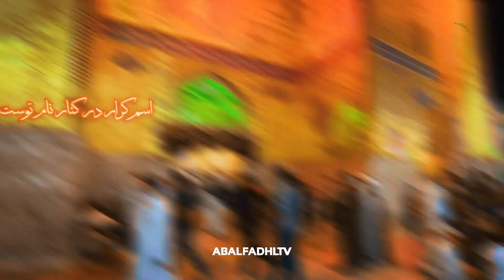عید سعید فطر مبارک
با لایک پست در این شادمانه شریک باشید❤️
صفحهٔ ما را دنبال_کنید و به دوستان خود معرفی کنید❗️
ماه بندگی به پایان رسید؛
عید است و دل‌ها شادمان از اینکه یک ماه،
طاعت و عبادت و بندگی خداوند را به جا آوردند،
حتی قدمی خود را از گناه دور نگه داشتند،
خود را هزاران پله به خداوند نزدیک کردند،
دست نیازمندی را گرفتند،
توسل کردند و با الغوث‌های خود،
خدا را صدا زدند که به فریاد دل‌های غریب و بی‌پناه برسد...
یک ماه عشق خداوند و محبت او را با دل‌ و جان حس کردند و نشانه‌های او را در هر چیزی یافتند...
حال با دل‌هایی پاک و خالص، عید را می‌گذرانند و سال جدیدی از زندگی را در پناه خداوند آغاز می‌کنند...
عید فطر مبارک🌸🍃
شما در کامنت عید فطر را تبریک بگوئید🖋
با تگ کردن دوستان خود این عید بزرگ را به آنان تبریک بگوئید❗️